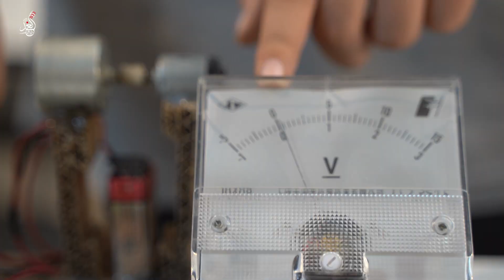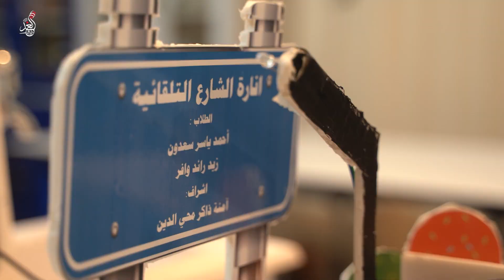احمد ومحمد.. اطفال مبرمجين ينجزون مشاريع كهربائية مهمة لمدينة الموصل 🙏❤